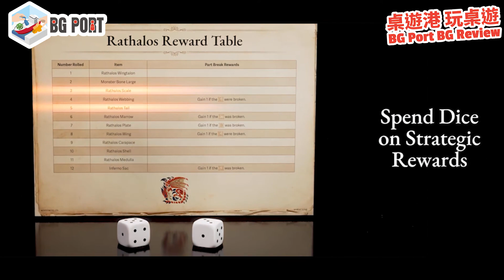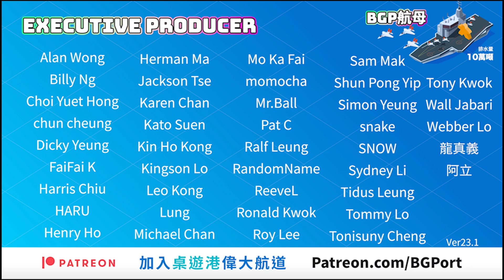Monster Hunter World:The Board Game魔物獵人桌遊(Steamforged Games Ltd.) ｜BG Port Review桌遊港 玩桌遊(384)｜買龍送遊戲?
魔物獵人桌遊Monster Hunter係電遊界，應該無人不識。

當中的各式各樣的龍，是遊戲中的主要對手，今次桌遊界都以Monster Hunter World為背景，出了最為著名的龍。不知道又一隻買模型送桌遊的作品? 又要否不停刷裝呢?

00:00 介紹及遊戲背景
01:23 玩法簡介
05:35 遊戲簡評

主持
歡喜哥
爆鑊甘
空降Betty
重出江湖 Edward
關原Jonathan
Evil Kay
歐王Andy
御宅Game民 Eyan
小白Arnold
說書人Sammy